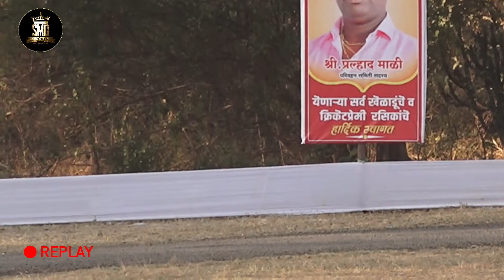SEMI FINAL, VASAR vs DESAI, SARANKSH PATIL CHASHAK 2023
FINAL _DAY